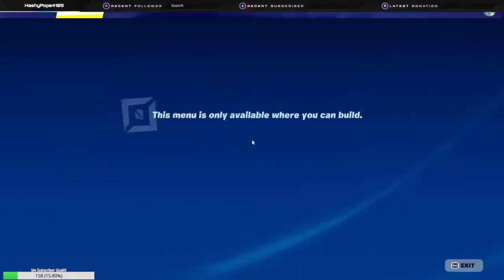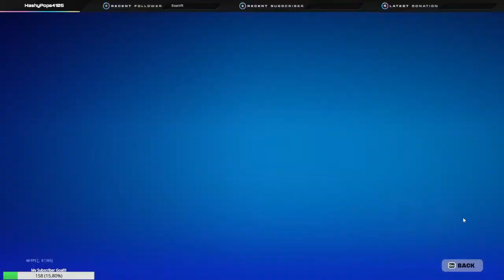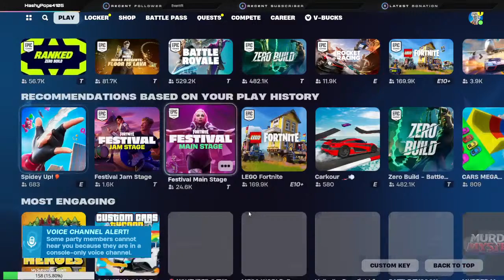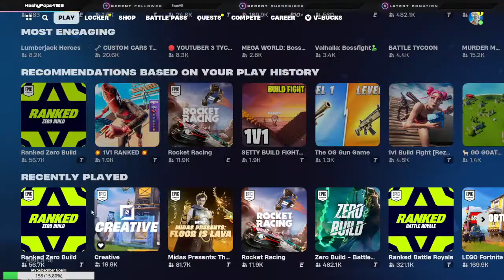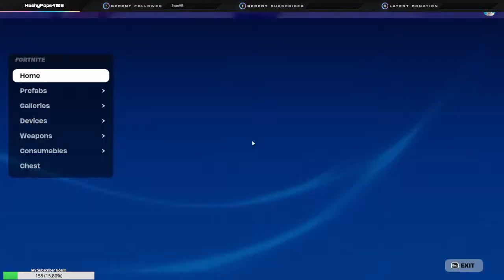🔴Peanut Butter Pickle's!?🔴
🌟 Welcome to HASHYPOPS4105! 🌟

Step into a world of immersive Gaming/ Funny/Awesome Moments and experiences curated just for you by Hashy. 🎮🍳🎨

🔔 Ensure you never miss a moment of excitement by activating notifications. Stay informed about our live streams, special events, and community updates! 🔔

📅 Stream Schedule:
Sync your schedule with ours and join us during these dedicated times:

Engage beyond the stream and become part of our vibrant community:

Foster an atmosphere of kindness and inclusivity.
Refrain from engaging in spam, hate speech, or any form of harassment.
Elevate the conversation by contributing thoughtfully and constructively.

🙌 Supporting the Channel:
If you find value in our content and wish to support our journey, consider these avenues:

Express appreciation by liking and sharing our content within your circles.
Explore opportunities to further engage with us through membership or donations,

🎉 Let's craft unforgettable moments together during each stream! Whether we're traversing virtual realms, Fighting Diffrent Monsters , or unleashing artistic expressions, anticipate an enriching experience shared among like-minded enthusiasts. See you in the stream! 🎉